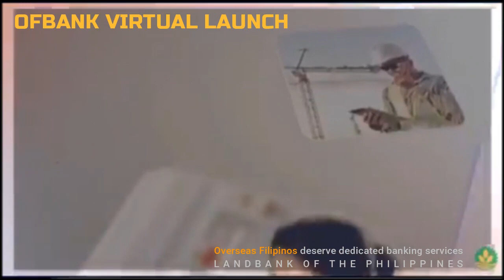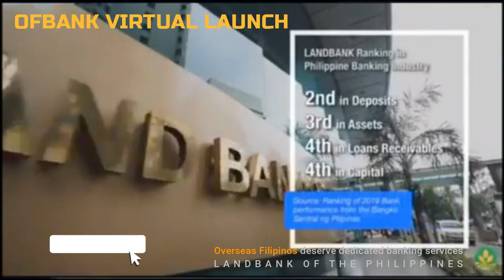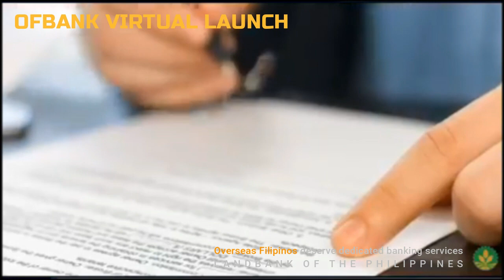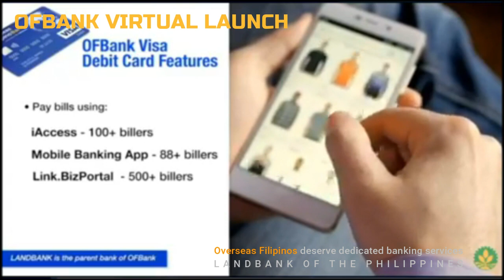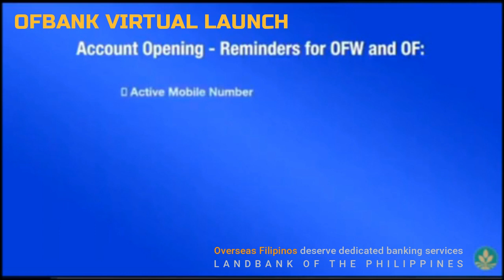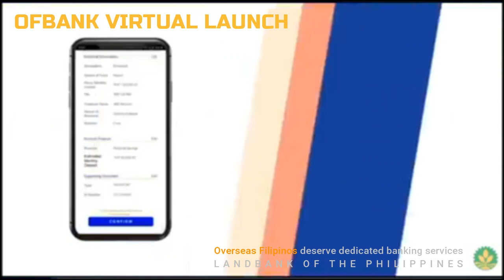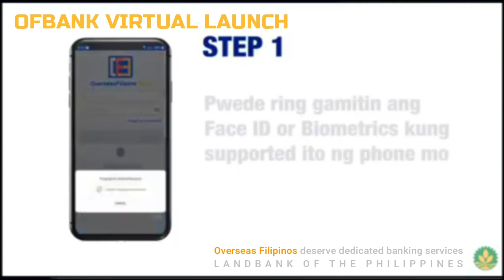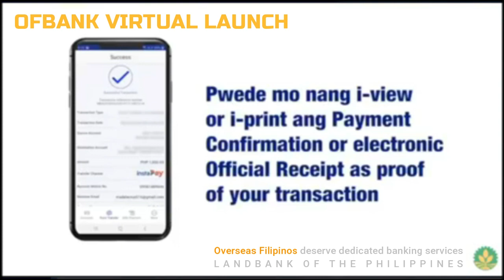OFBANK I OVERSEAS FILIPINO BANK ANG BANGKO NG MGA OFWs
VIRTUAL LAUNCH OVERSEAS FILIPINO BANK (OFBANK)

• ACCESSIBLE  • CONVENIENT • FAST ACTIVATION

Watch the video and learn How to Open an Account through the OFBANK Digital Account Opening Application.

Three (3) Types of Accounts:

1. Overseas Filipinos (OF)
2. Overseas Filipinos Worker(OFW)
3. OFW Beneficiary

This channel shows variety of topics such as controversial issues, palatable foods, relaxing and classic music, Art Pro techniques, health and wellness, and educational videos.